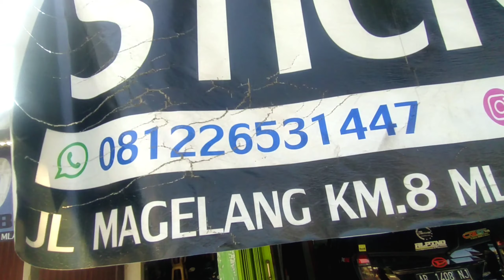Ngecat Velg Pakai Rubber Paint #27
Kali ini edisi bosen, pengen ganti suasana tapi masih eman-eman..hahaha...
akhirnya nyobain Rubber paint/cat karet buat ngecat Velg. gimana hasilnya? simak sampai paripurna..